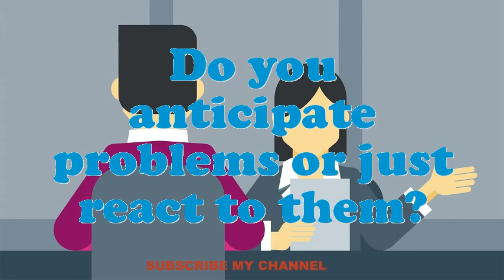Dehydrator Grain Food Beverage Processing interview questions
Interview Questions for Dehydrator Grain Food Beverage Processing.What makes your comforts about an Dehydrator Grain Food Beverage Processing position?What strategic plan did you have as an Dehydrator Grain Food Beverage Processing?What would be your leading endowment as an Dehydrator Grain Food Beverage Processing job?What extreme challenges presently do you think an Dehydrator Grain Food Beverage Processing is facing?Do you believe you are over certified for the position this Dehydrator Grain Food Beverage Processing?